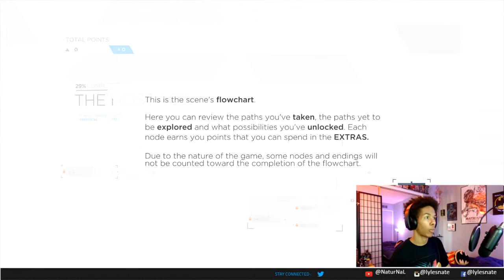We Throwing Lil Girls Off Rooftops Now?!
So, now I'm just supposed to be a hostage negotiator and saves lives outta nowhere!?

NATE’S GEAR
Cameras

Hardware
10" Selfie Ring Light with 63" Tripod

Lights
GMV LED Lights
10" Selfie Ring Light with 63" Tripod